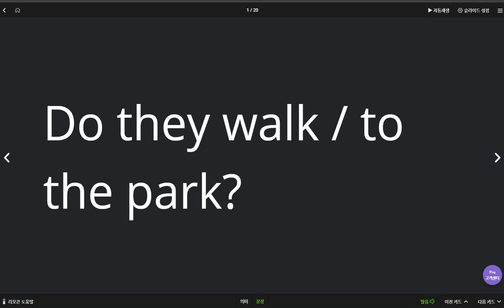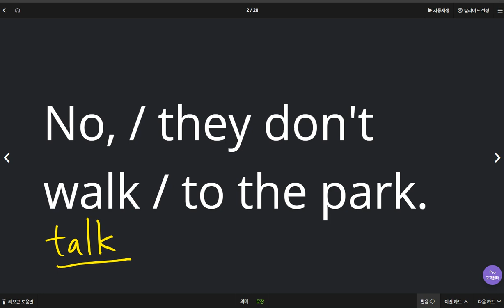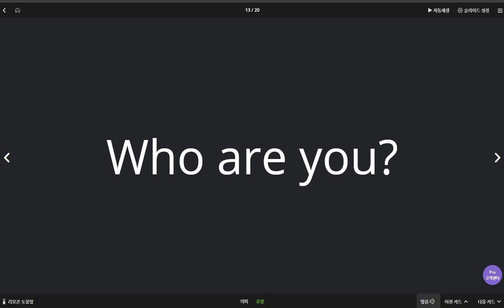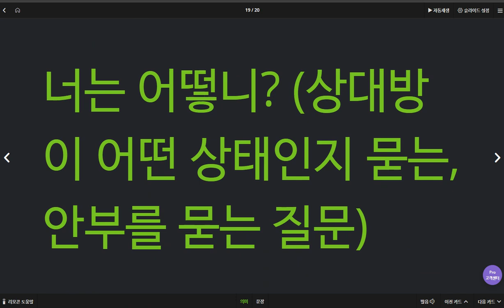김예빈 2020 04 02